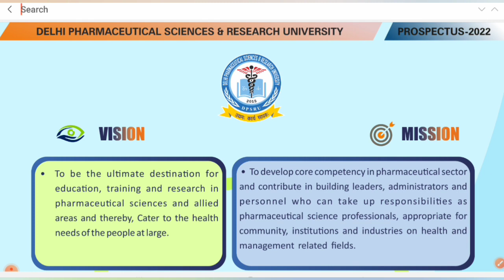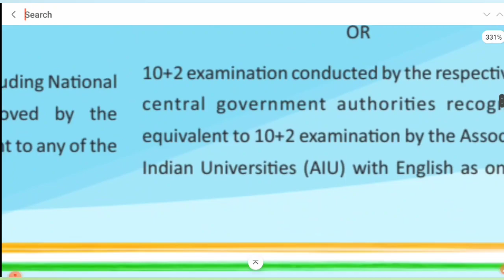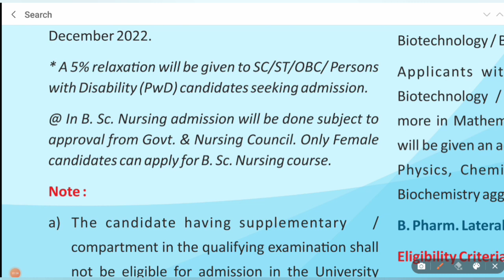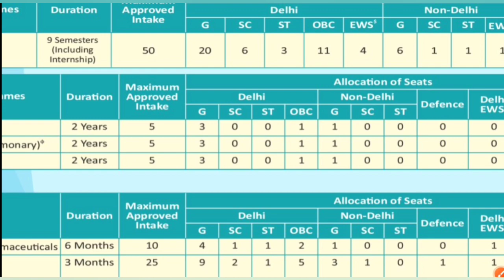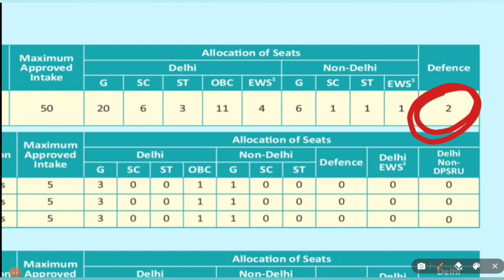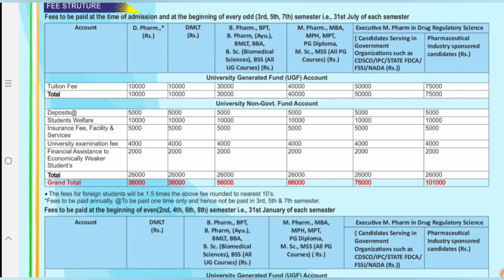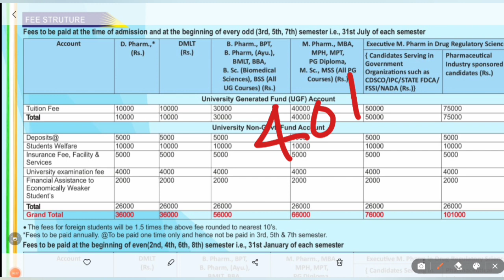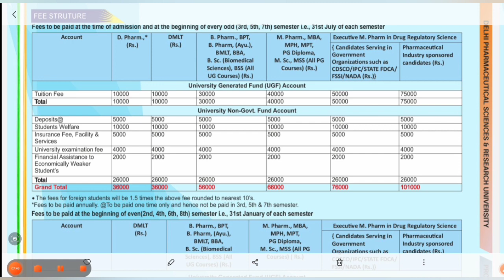Bachelor Of Physiotherapy Admission in DIPSAR 2022 || मेरिट पर होगा Admission || Eligibility&Fees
Bachlor of Physiotherapy in DIPSAR,
DIPSAR BPT,
Dispar application Form,
dipsar application form 2022,
Dipsar admission 2022,
Bachelor Of Physiotherapy Admission in DIPSAR,
dipsar application form kab aayenge 2022,
dipsar b pharm admission 2022,
how to fill dipsar form,
dipsar admission process,
dipsar bsc nursing,
bsc nursing in dipsara,
dispur nursing admission ,
dipsar admission 2022 process,
dipsar college of pharmacy delhi,
dipsar me admission kaise le,
Dipsar d pharma admission
dipsar b pharm admission 2021 cut off,
dipsar b pharm admission process,
Pharma View,
DIPSAR ADMISSION,
DPSRU Admission,
HOW TO TAKE ADMISSION IN DPSRU,